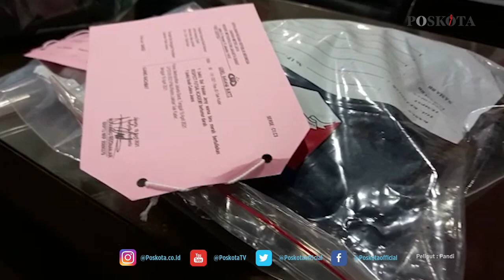GARA-GARA ANGGUR MERAH, REMAJA DI KALIDERES SABET KORBAN DENGAN CELURIT HINGGA TEWAS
JAKARTA POSKOTA.CO.ID - Polisi menagkap IA alias A (23) tersangka kasus pembunuhan yang dilakukan hingga menyebabkan korban tewas yakni MMR (19) di Jalan Bulak Teko, Kalideres, Jakarta Barat oada Senin (19/4/2021).

Kapolres Metro Jakarta Barat Kombes Pol Ady Wibowo mengatakan tersangka ditangkap polisi dalam waktu kurang dari 1 × 24 jam.

"Yang bersangkutan di tangkap di Sukamulya Balaraja wilayah Tangerang Kabupaten," ujarnya di Polres Metro Jakarta Barat, Kamis (22/4/2021).

Ady menceritakan, kejadian bermula saat ada pertandingan futsal yang sudah di sepakati oleh kedua kelompok tersebut.

Dimana kedua kelompok itu sama-sama tinggal di wilayah Kalideres  yaitu Kampung Kojan dan Kampung Bulak Teko, Kalideres, Jakarta Barat.

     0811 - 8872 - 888